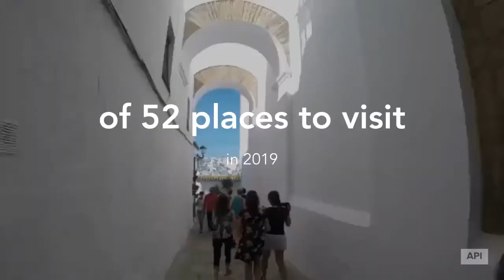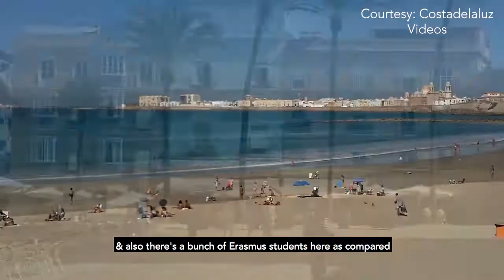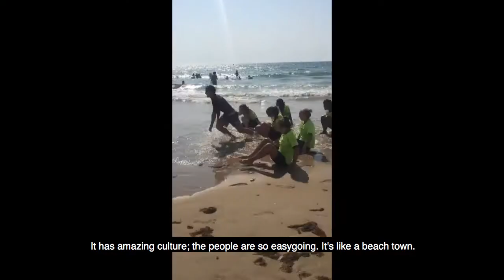Lauren Gardner Editing Reel - Welcome to Cadiz, Spain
This is a video I produced and edited for my former employer, API. The focus of this video is a city spotlight on Cadiz, Spain. I shot some of the video and worked with students and our partner universities to gather more video content. After conducting interviews and gathering B-roll, I edited this using Adobe Premiere Pro.